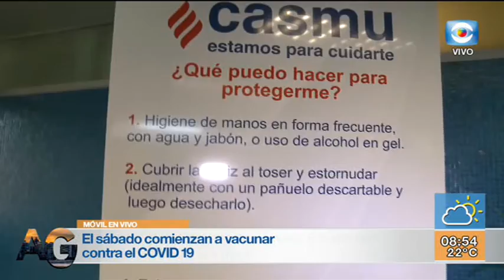Móvil – Funcionamiento de vacunatorios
Conocemos detalles de cómo será el funcionamiento de los vacunatorios en nuestro país. ¡Mirá la nota!